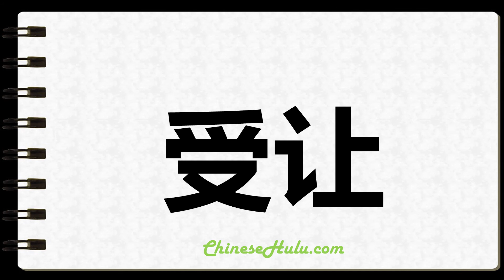How to Write Transferee in Chinese